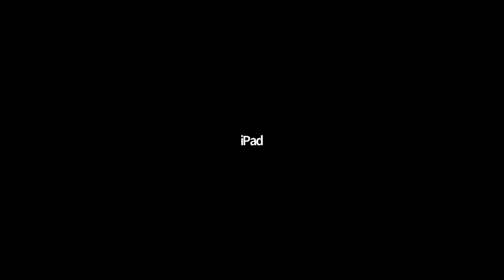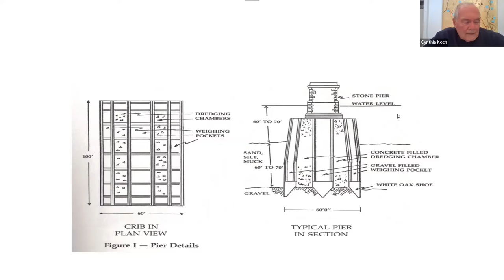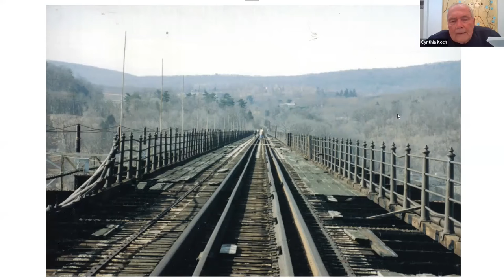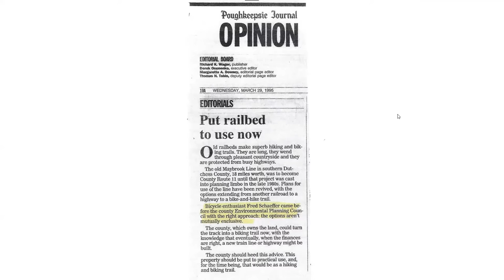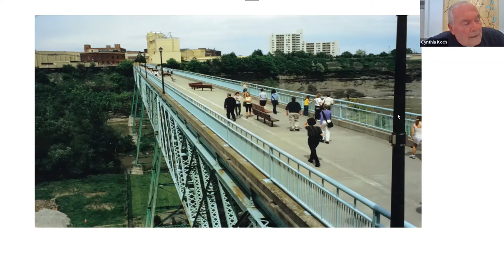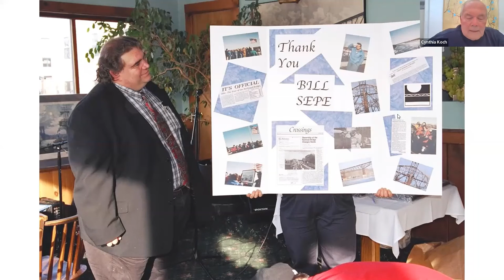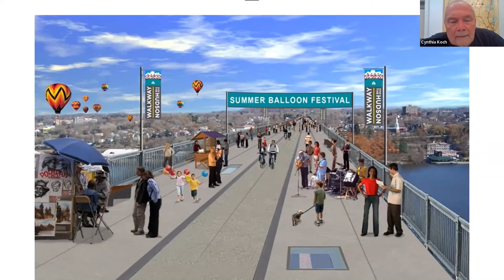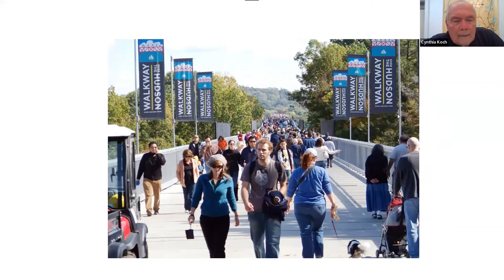History of the Walkway Over the Hudson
Presented by Fred Schaefer. When he served as chairman of the Walkway Over the Hudson, Fred Schaeffer led the organization’s efforts to convert the abandoned railroad bridge into the Walkway Over the Hudson State Historic Park. Fred's presentation includes a history of the Poughkeepsie–Highland Railroad Bridge and it’s conversion to the Walkway.